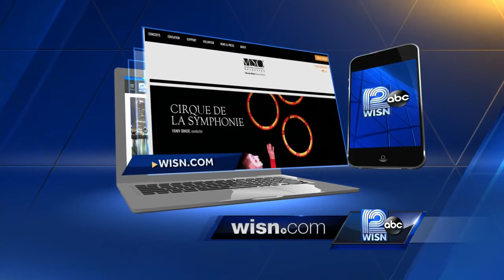Arts Avenue-Milwaukee Symphony Orchestra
Kevin Pearl from the Milwaukee Symphony shares more about Cirque de la Symphonie on November 30 and December 3 at the Marcus Center. The MSO Holiday Pops Spectacular runs December 2-4 in Uihlein Hall at the Marcus Center.